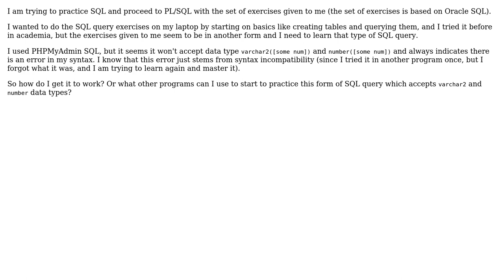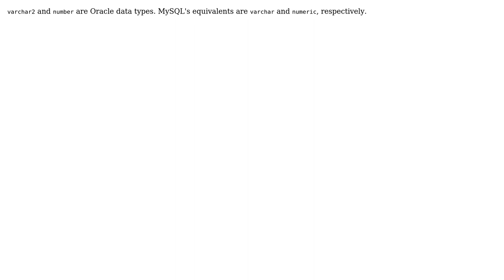varchar2 and number data type cause error in SQL query editor in phpmyadmin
With thanks & praise to God, and with thanks to the many people who have made this project possible! | Content (except music & images) licensed under CC BY-SA | Music | Images & others | With thanks to user Mureinik user Jane Deuschandell and the Stack Exchange Network Trademarks are property of their respective owners. You are responsible for your own actions.